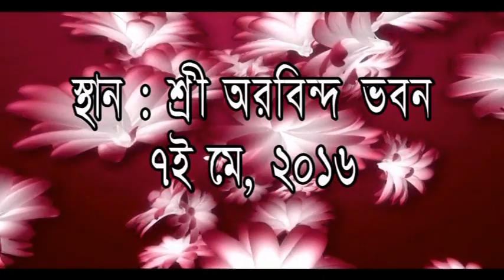Sanghamitra Banerjee & Shakuntala Barua at Bulbul Mukherjee Smriti Puraskar ceremony on 7 May 2016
Eminent film actresses Sanghamitra Banerjee and Shakuntala Barua at the Bulbul Mukherjee Smriti Puraskar ceremony organized at Sri Aurobindo Bhavan, Kolkata, on 7 May 2016.

Pravrajika Divyaprana Mataji (Secretary, Sree Sarada Ashrama and Sree Sarada Ashrama Balika Vidyalaya, New Alipore)  and Shakuntala Barua were presented with the 'Bulbul Mukherjee Smriti Puraskar' for the years 2015 and 2016 respectively.